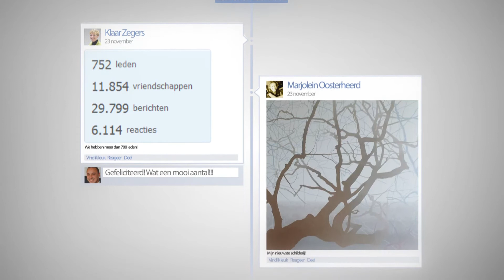Onderneem Het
Watch it in HD if you can :)

This little video is based on an existing Adobe After Effects template. What I did was:
- Customize it to match the clients wishes
- Edited it to match the BPM of my music
- Edited my music to match the buildup of the video
- Added Custom Sound FX

Gear I used:
Samick Bass Guitar